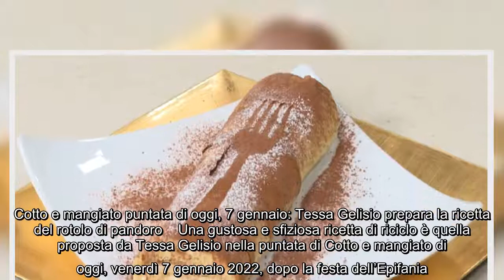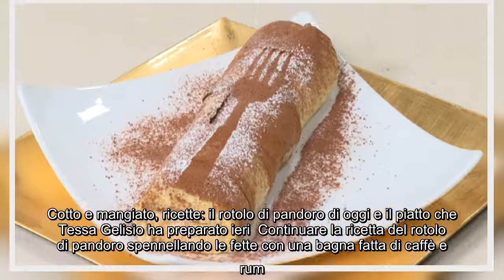Cotto e mangiato puntata di oggi, 7 gennaio: Tessa Gelisio prepara la ricetta del rotolo di pandoro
Cotto e mangiato puntata di oggi, 7 gennaio: Tessa Gelisio prepara la ricetta del rotolo di pandoro Una gustosa e sfiziosa ricetta di riciclo è quella